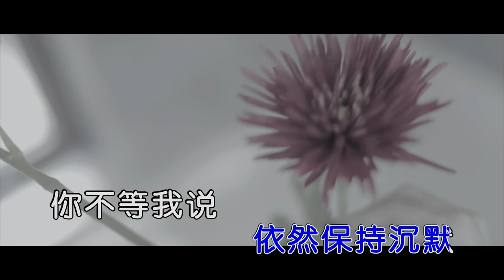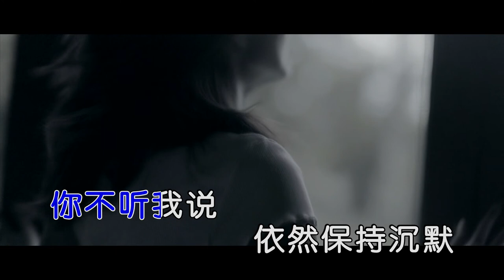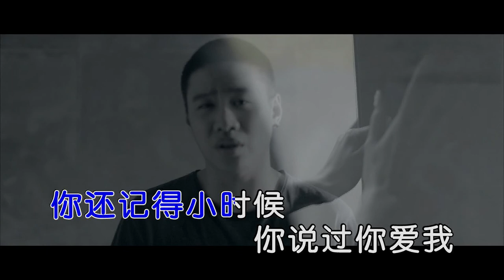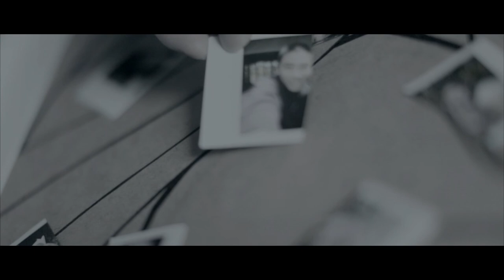袁野 - 一定要忘了我（高清1080P）KTV原版